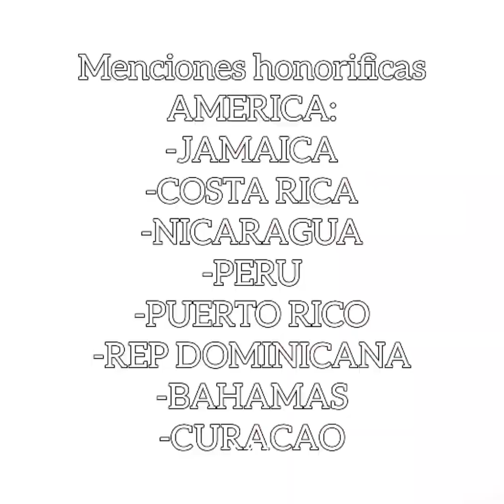Miss Universe 2020: Top 21 pre arrival / Miss Universo 2020: Top 21 pre llegada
En este video te traigo el top 21 que hasta el momento veo con más posibilidades de avanzar. Recordemos que esto es según aparenta todo el panorama en redes pero ahora veremos a las candidatas llegar a la sede del certamen y por supuesto falta ver su desempeño y preliminar.

Comenta tu Top 21 y apoya a tu candidata favorita. Si quieres ver un video en mi canal sugierelo para realizarlo.